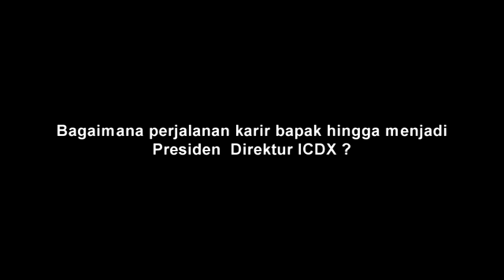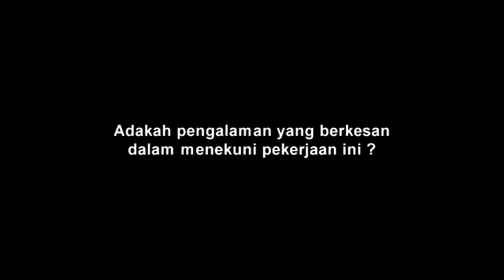Megain Widjaja-Harga Yang Harus Dibayar Untuk Menjadi Sukses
(member of Vibiz Media Network)
Program: Tea Break - Business Idea
Dalam program ini seorang Megain Widjaja menceritakan kunci suksesnya sebagai seorang kepala bursa komoditi berjangka.
Diproduksi tanggal 8 Februari 2012